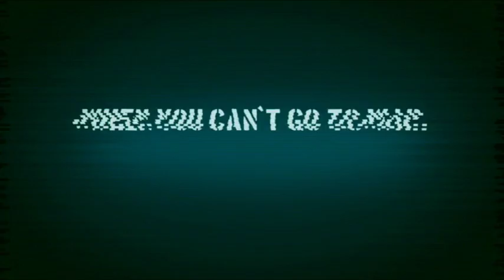Le Mercenarie - Trailer by Film&Clips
Director: Christopher Ray (as Christopher Douglas Olen Ray)
Writer: Edward DeRuiter (screenplay)
Stars: Zoë Bell, Kristanna Loken, Vivica A. Fox

Un film d'azione tutto al femminile con le belle Zoe Bell (Gossip Girl), Kristanna Loken (Star Trek: Voyager) e Brigitte Nielsen (Fantaghirò). La figlia del Presidente degli Stati Uniti viene catturata e imprigionata durante una visita in una zona di guerra. Viene immediatamente creata una squadra di donne militari per infiltrarsi in un carcere femminile ed effettuare il rischioso salvataggio.